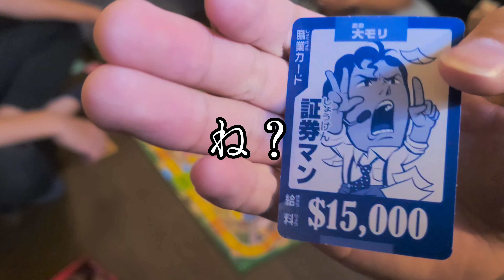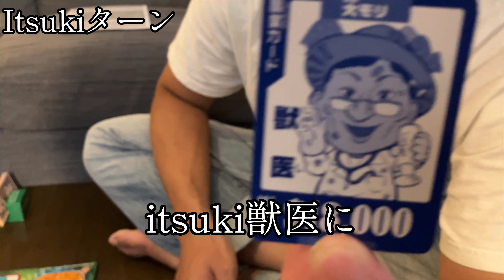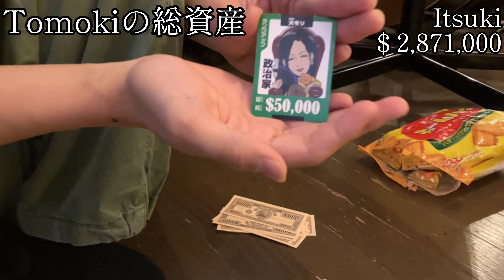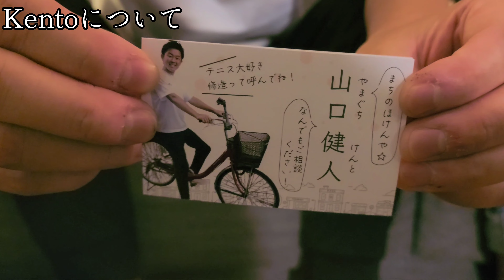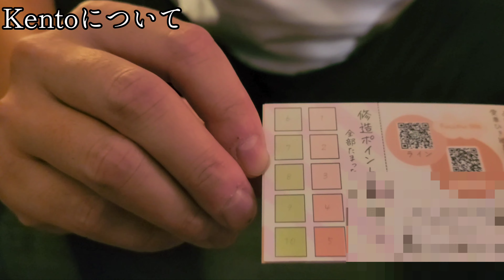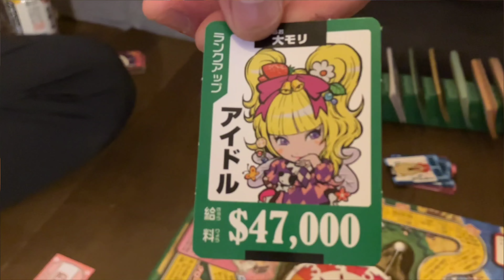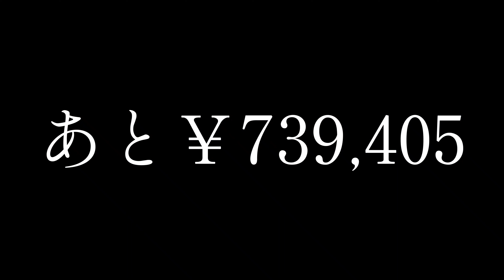保険屋と''人生ゲーム''やったらまさかの結果に…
100万円ギター企画Vol.36

Kento
テニスガール＆ボーイズ
【100万円ギター企画とは？】
シンガーソングライターのitsukiと
その後輩tomokiが、
「路上ライブ等々で100万円を貯め、各々50万ずつで欲しいギター買う。」
という大変自分本位な企画でございます。

様々な地で路上ライブをしながら旅をしたりもしておりますので、過去動画等も是非ご視聴くださいませ。

【itsuki】
旅と音楽とキャンプと／楽曲提供承ります／47都道府県路上ライブの旅制覇／KCN京都『Myけいはんな』ED2021.10〜2022.3／花嫁アプリプラコレタイアップ

【Tomoki】